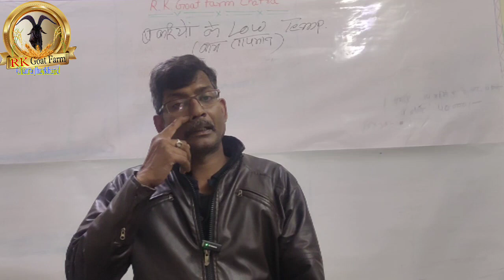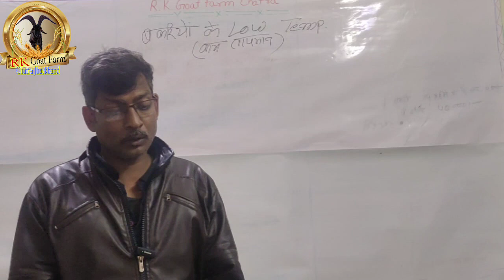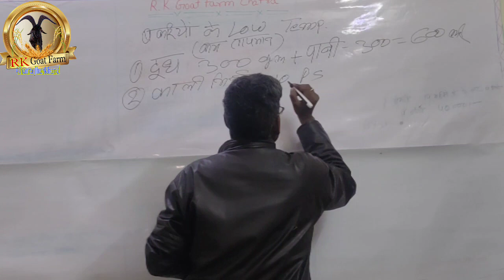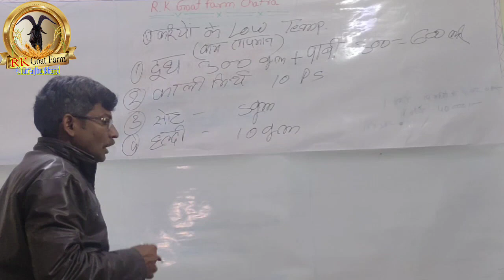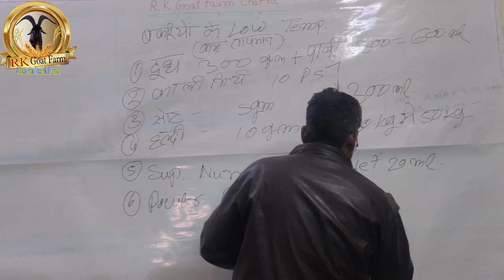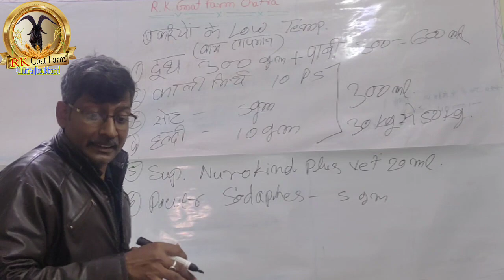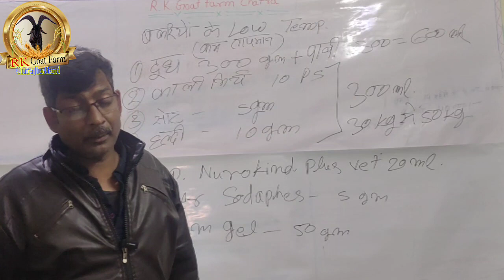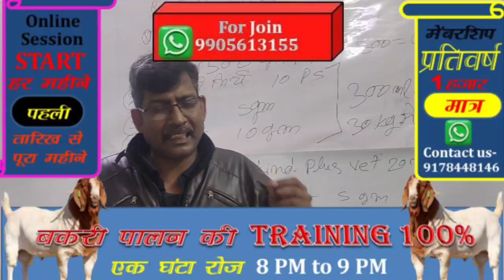बकरी और भेड़ में Low Temperature का इलाज 🌡️Low Temperature Treatment in Goat & Sheep🐐Hypothermia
🔶सुचना🔶
दोस्तों आज कल ठंड का समय है इसमें हमारी बकरियों को ठंड लग जाने के कारण सही से करे न करने के कारण तापमान उसका काम हो जाता है जिससे बकरियों की मृत्यु हो जाती है इस वीडियो में हम देसी तरीके से इसका इलाज बताएं साथ ही साथ कुछ एलोपैथिक मेडिसिन भी ऐड किया गया जिससे आपकी बकरियां मारते हुए को आप बचा सकते हैं।
            दोस्तों इसी तरह की यूनिक वीडियो में बनाता रहता हूं अगर वीडियो अच्छा लगे तो अपने दोस्तों के साथ ज्यादा ज्यादा शेयर करें और हमारे चैनल पहली बार आए तो लाइक शेयर सब्सक्राइब जरूर से जरूर करें।

RK Goat Farm Chatra 🙏🙏🙏🙏🙏